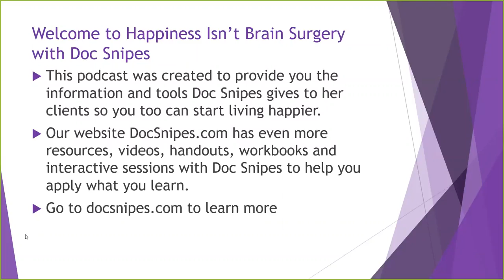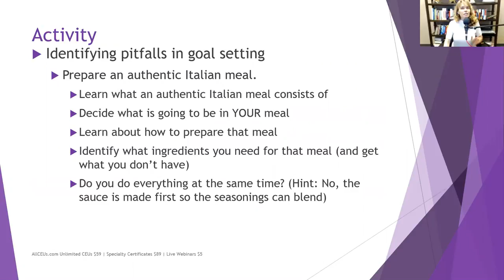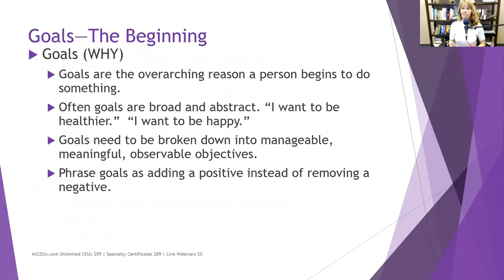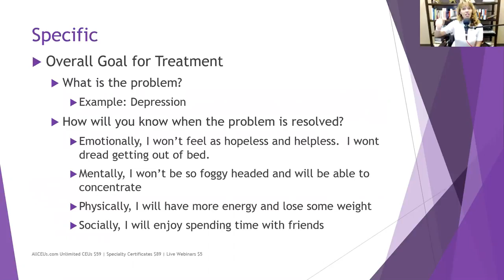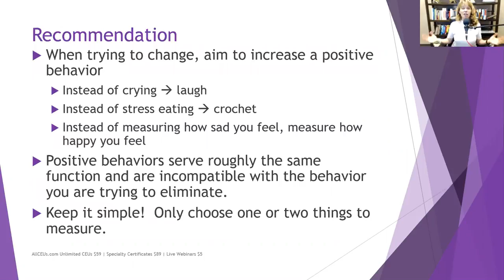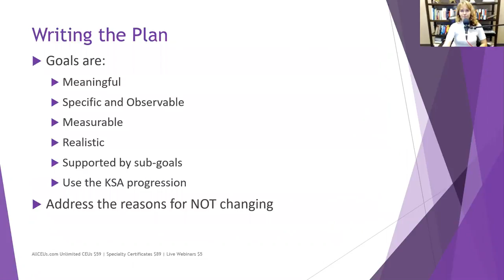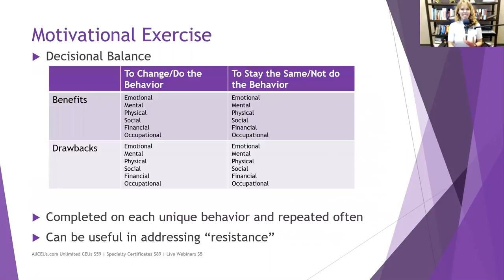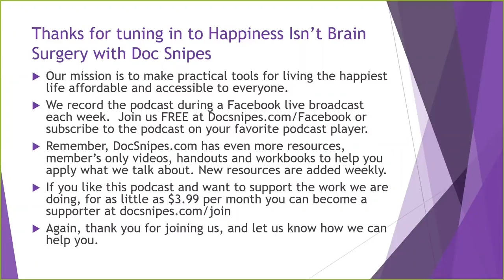Setting Practical Goals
Dr. Dawn-Elise Snipes is a Licensed Professional Counselor and Qualified Clinical Supervisor.  She received her PhD in Mental Health Counseling from the University of Florida in 2002.  In addition to being a practicing clinician, she has provided training to counselors, social workers, nurses and case managers internationally since 2006 through AllCEUs.com More resources are available at DocSnipes.com